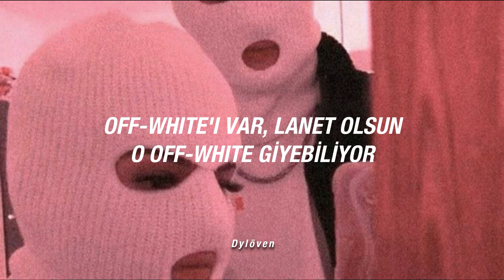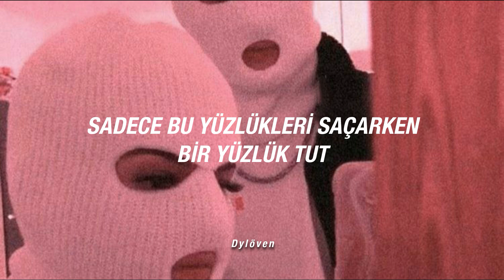Doja Cat - Like That (Türkçe Çeviri)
ft. Gucci Mane
lyrics:
[Chorus: Doja Cat]
Tha-tha-tha-tha-tha-that's my shit, that's my wave
Just like that, come my way (Yeah)

I said, "Do that, do that, baby, all night long"
You know I hate it when I'm left on read
And he take me out, dinin' on nothin' but the best
He got Off-White on right, damn, he can dress
Makin' plans from the East, makin' bands in the West
Rockstar, Black Beatle type, bands on his bread
And baby, I want it, and I'll just be honest
'Cause I just can't front when I look at you
Just keep it one hundred, when I throw these hundreds
I hope that your ass gon' know what to do

[Chorus: Doja Cat & Gucci Mane]
Do it like that and I'll repay it (Huh?)
Don't be scared, I ain't afraid (Wop)

Gucci El Dorado, we in Rome, I'm a model (Rome)
Gucci Mane and Doja Cat, call me El Gato (Gato)
I'm the big boss and I got big bread (Yeah)
I'm gettin' big-headed and I like good head (Shh)
I'm not cheap, baby, and I'm sure not selfish (No)
Shakin' like Elvis, damn near broke my pelvis (Sheesh)
Jumpin' off the top rope, got 'em tag teamin' (Tag)
Putting on a show, I got the whole crowd screamin'
Bougie with the bread, I'll knock a top-notch freak (Freak)
Act like I'm a treat when a dog see me (Rr)
Like a thief in the night, just like she stole my green
Got me walkin' off the scene like a hole in my jeans (Damn, Gucci)

Tha-tha-tha-tha-tha-tha-that's my shit, that's my wave (Yeah)
Don't be scared, I ain't afraid (Huh?)
Just like that, come my way (Burr)

Said I like it
I like it (Ooh)
Tha-tha-tha-tha-tha-that's my shit